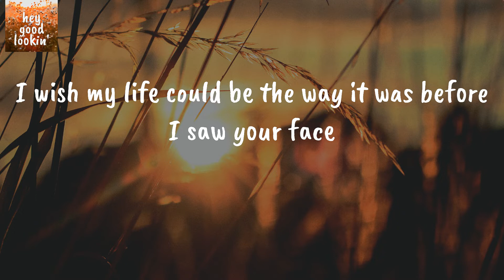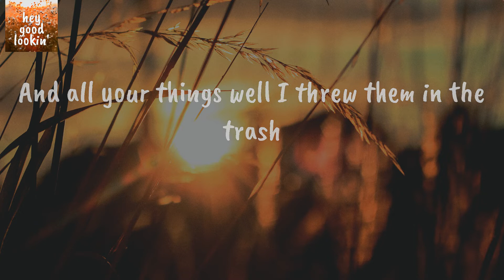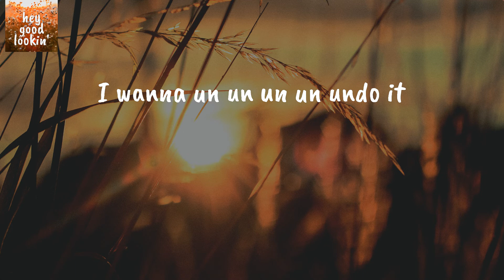Undo It - Carrie Underwood (Lyrics)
Carrie Underwood Undo It
Carrie Underwood Undo It Lyrics

Lyrics Carrie Underwood Undo It:
Should've known by the way you pass me by
There was something in your eyes
And it wasn't right
I should've walked but I never had the chance
Everything got out of hand and I let it slide
Now I only have myself to blame
For falling for your stupid games
I wish my life could be the way it was before I saw your face
You stole my happy
You made me cry
You took the lonely and took me for a ride
And I wanna un un un un undo it
You had my heart now I want it back
I'm starting to see everything you lack
Boy you blew it
You put me through it
I wanna un un un un undo it
Now your photos don't have a picture frame
And I never say your name and I never will
And all your things well I threw them in the trash
And I'm not even sad
Now you only have yourself to blame
For playing all those stupid games
You're always gonna be the same
Oh no you'll never change
You want my future you can't have it
Still trying to erase you from my past
I need you gone so fast